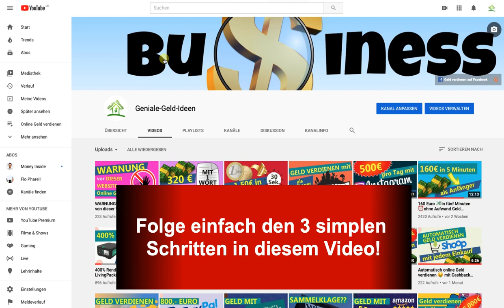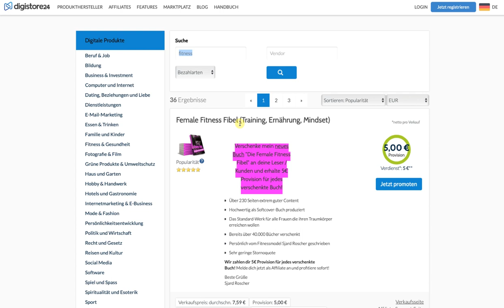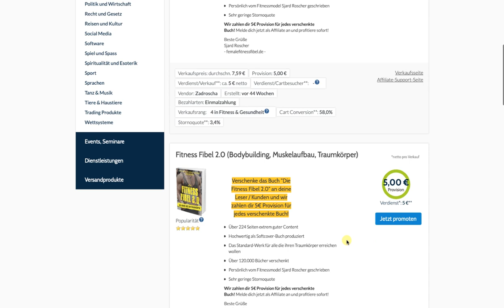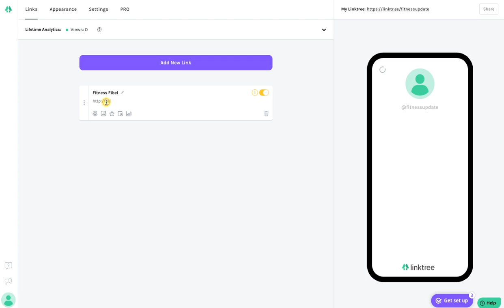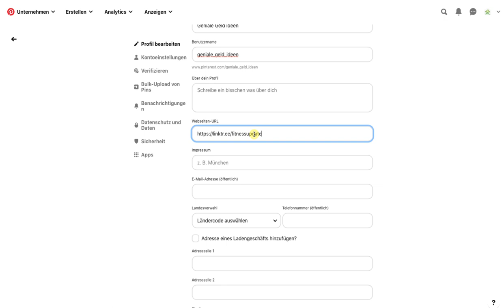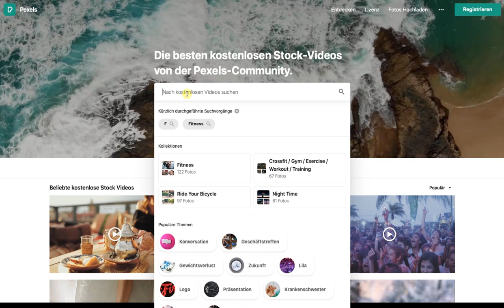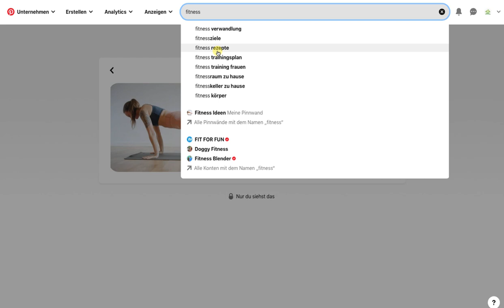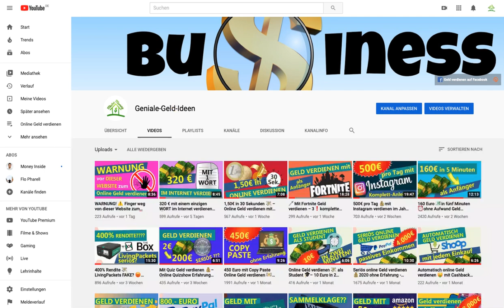15O € 🤑 Online Geld verdienen mit PINTEREST 📌 als Anfänger – komplette Strategie 2022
150 Euro im Internet verdienen mit nur einem einzigen Pin bei Pinterest? Das funktioniert. Ohne Erfahrung, ohne Reichweite, ohne Startkapital. Folge einfach den drei simplen Schritten in dieser Komplettanleitung zum Online Geld verdienen und starte sofort.

📚Meine Business-Buch-Tipps:
Bei mir KOSTENLOS: Der Investment Bestseller "Maximale Rendite" von Thomas Klußmann und Christoph Schreiber "Sell like Crazy" von Sabri Suby: Dieses Buch musst du gelesen haben!
"Der Weg zur finanziellen Freiheit" von Bodo Schäfer: Das Must-Read für alle die mehr wollen
"Entscheidend is' im Kopf" von Stefan Olschewski: Geheimnisse des Gedankenlesens

Hinweis: Ich bin kein Anlageberater. Alle Empfehlungen geben lediglich meine persönlichen Erfahrungen wieder. Für den Erfolg oder Misserfolg der dargestellten Strategien und Ideen kann ich keine Garantie oder Haftung übernehmen.